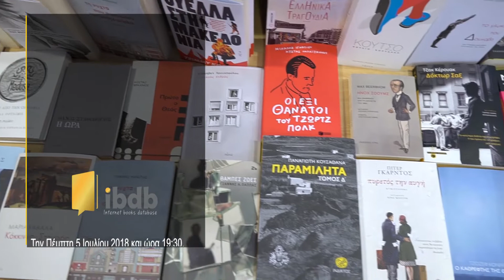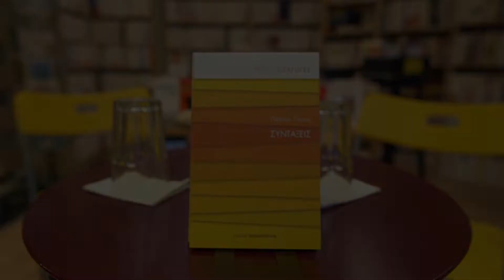Συντάξεις - Πλάτων Τήνιος - Εκδόσεις Παπαδόπουλος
Την Πέμπτη 5 Ιουλίου, 2018, το Λεξικοπωλείο και οι Εκδόσεις Παπαδόπουλος συνδιοργάνωσαν μία πολύ επίκαιρη συζήτηση για την επόμενη μέρα του ασφαλιστικού συστήματος.

Μίλησαν και κουβέντιασαν μεταξύ τους, αλλά και με το κοινό οι:
Πλάτων Τήνιος, οικονομολόγος και συγγραφέας του βιβλίου «Συντάξεις»  στη σειρά Μικρές Εισαγωγές των Εκδόσεων Παπαδόπουλος και ο Μπάμπης Παπαδημητρίου, δημοσιογράφος και διευθυντής της σειράς.